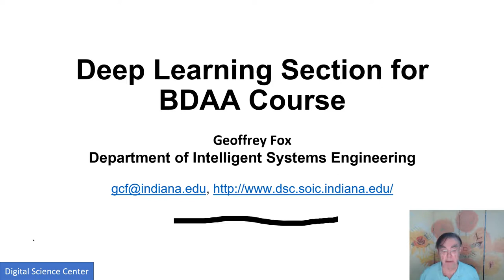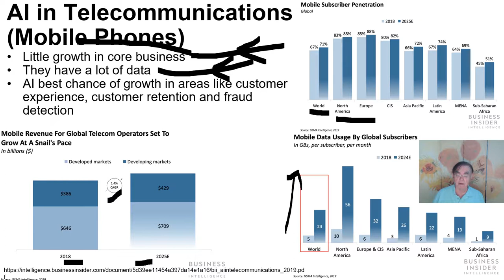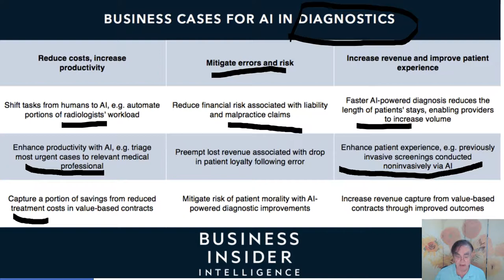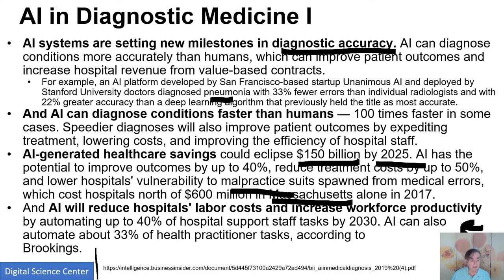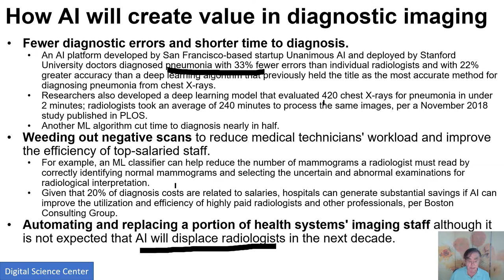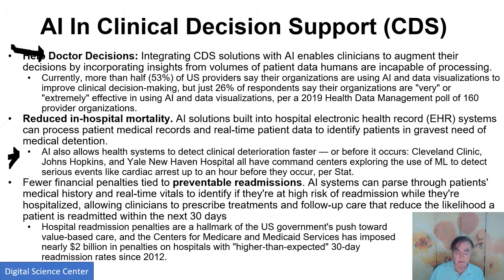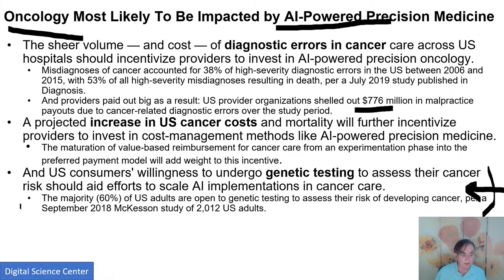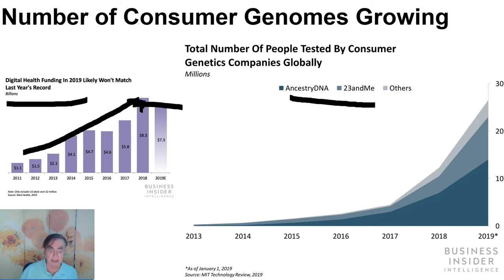E534 2019 BDAA DL Section. Appl Unit: MainlyMedicine: AI in Health and Telecommunication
E534 2019 Big Data Applications and Analytics Introduction to Deep Learning: Applications Unit
Deep Learning Section Summary
This section covers the growing importance of the use of Deep Learning in Big Data Applications and Analytics. The Intro Unit is an introduction to the technology with examples incidental. The MNIST Unit covers an example on Google Colaboratory. The Technology Unit covers deep learning approaches in more detail than the Intro Unit. The Tech Unit covers the deep learning technology in more detail. The Application Unit cover deep learning applications at different levels of sophistication.

Applications of Deep Learning Unit Summary
This unit is an introduction to deep learning with currently 7 lessons

MainlyMedicine: Overview of AI in Health and Telecommunication
Telecommunication Industry has little traditional growth to look forward to. It can use AI in its operation and exploit trove of Big Data it possesses. Medicine has many breakthrough opportunities but progress hard -- partly due to data privacy restrictions. Traditional Bioinformatics areas progress but slowly; pathology is based on imagery and making much better progress with deep learning